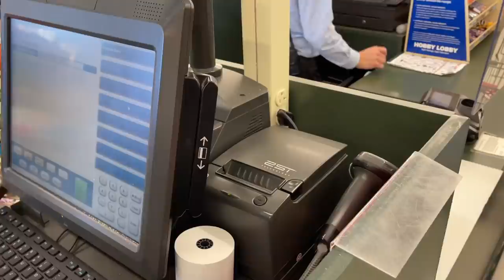Mr. Sam and I CRANKED on Dr. Pepper All Weekend, Took My Staff on the Shopping Spree of Their DREAMS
Starting out the video with some Christmas Spirit for y'all. Thought how I could give back to my staff so I gave them 20 minutes to fill one shopping cart at Hobby Lobby with whatever they wanted. Total came out to $2500 but thats probably what we would have spent on some boujee dinner...

Written By
S.L.J. Kalmeijer
Performed By
Avocado Junkie
Produced By
Avocado Junkie
W4WTDBP93C52UGA4